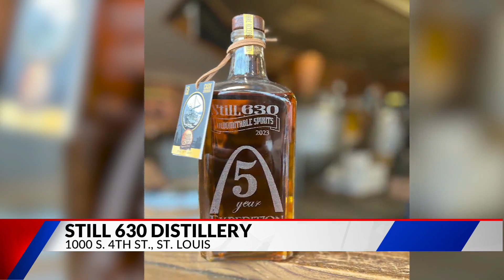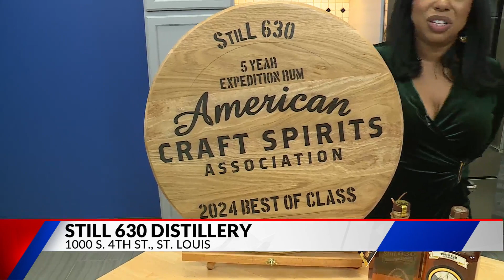Still 630 Distillery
Producing some of the best craft rum in the United States.